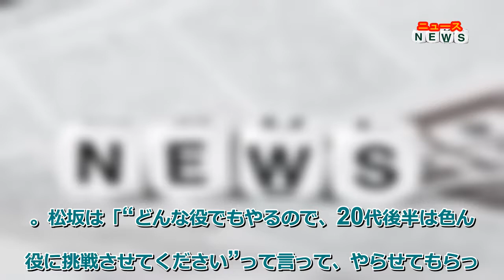最新ニュース - 松坂桃李 ブレイクで葛藤した過去 「どんな役でもやる…挑戦させてください」自ら“脇役”を事務所に志願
俳優の松坂桃李（33）が9日放送のTBS系「日曜日の初耳学」（日曜後10・00）に出演。俳優人生で葛藤した過去を明かした。
2014年にNHK大河ドラマ「軍師官兵衛」で、黒田官兵衛の息子役を熱演して以降、松坂は大ブレイク。しかし、仕事が一気に押し寄せたことで悩んだ時期もあったようで、「当時、主演を張らせてもらえることが多かったので、まわりで脇を支えてくださる方が凄く上手い方ばかりで…。今の自分の実力と立たされている場所に対しての誤差みたいなものが、自分の中で凄く引っ掛かるものがあって」と当時を思い返した。
14年の舞台「ヒストリーボーイズ」では、中村倫也と共演。中村について、松坂は「やっぱり上手いんですよ」と話し、「その中で自分が凄くありがたいポジションで、その舞台の中で役を演じるのが凄く引っ掛かる部分がたくさんありましたね」と振り返った。
その中で「事務所に相談して、“主演以外でも脇役で何本か作品に参加させてもらえないか”っていうのを話し始めてから、ストレスみたいなものは無くなってきた」と色んな役に挑戦することでストレスは解消されていったという。松坂は「“どんな役でもやるので、20代後半は色んな役に挑戦させてください”って言って、やらせてもらった」とすがすがしい表情で話した。